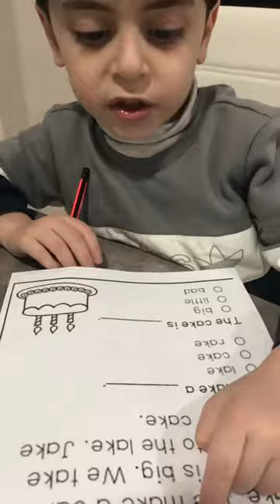Reema_International_School Solving comprehension 👏👏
Solving comprehension   👏👏👏👏
KG3A
T. Hagar